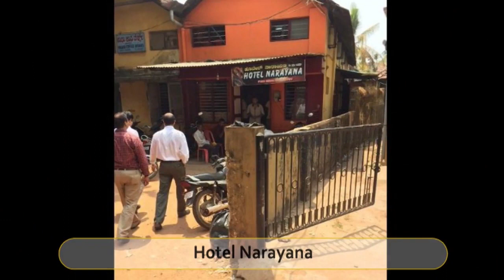Best Restaurants and Places to Eat in Mangalore , India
Mangalore  Food Guide. MUST WATCH. We have sorted the list of Best Restaurant in Mangalore  for you. With the help of this list you can try Best Local Food in Mangalore . You can select best Bar in Mangalore .

And Lot more about Mangalore  Food and Drinks.

It's not the "Ranking" of Best Restaurants in Mangalore , it is just the list of best Eating Hubs as per our user's ratings.

List of "Best Restaurants in Mangalore  "

Giri Manja's
Machali
Hotel Narayana
Gajalee Sea Food Restaurant
Sagar Ratna
Diesel Cafe
Village Restaurant
Janatha Deluxe
Sannadige, Mangalore
New TajmahalIs